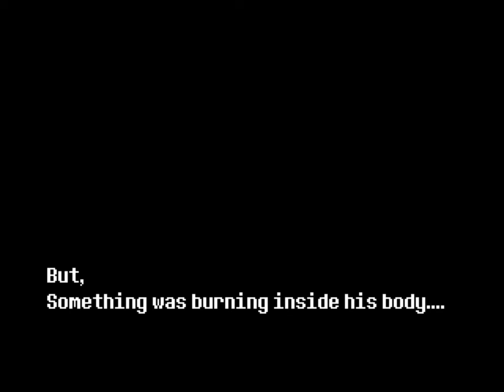[No Hit] Underswap: Thanatos - Papyrus Encounter (RTF's take)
*Warning: noises and lagginess may be included

wished that the music was not set to be looped with only that short amount of time with that certain segment...